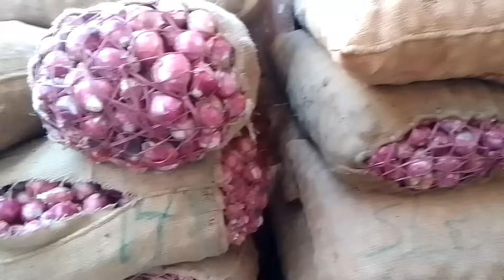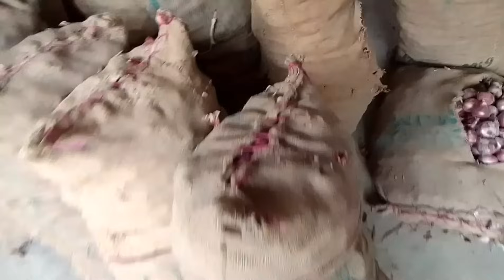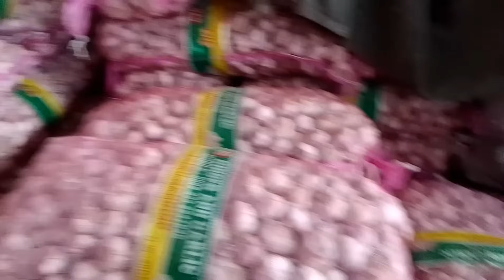کراچی سبزی منڈی میں پیاز آلو لہسن اور ادرک کے تازہ ریٹس 23 دسمبر 23. آلو 37 اور پیاز 70 روپے کلو؟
لاکھوں کروڑوں درود و سلام مُحَمَّد  مصطفیﷺ اور آلِ مُحَمَّد  پر 🌹🌹🌹🌹🌹🌹🌹🌹🌹🌹🌹🌹🌹🌹🌹🌹🌹🌹🌹🌹🌹🌹🌹🌹🌹🌹🌹

کراچی سبزی منڈی میں پیاز  آلو  کے تازہ ترین ریٹس 23 دسمبز 2023. نیا آلو 37 اور پیاز 70 روپے کلو؟

Today visit Fruit Mandi and Sabzi Mandi Karachi.📷📹

Vegetables and Fruit Mandi Karachi
Fruit Rates Update Today
Vefetables Rates Update Today
Karachi Fruit Bazar
Sasti Marets In Karachi
Fruits Wholesale Markets In Karachi
Onion and Potato Mandi in Karachi
Itwaar Bazar in Karachi
Karachi Sabzi Mandi Location
Shershah Sohrab Godaam in Karachi
Fish Markets Updated in Karachi
Cheapest Fruit Mandi in Karachi
aaple rates in karachi
banana rates in karachi

آلو اور پیاز کی خریداری کے لیۓ ان نمبرز پر رابطہ کریں
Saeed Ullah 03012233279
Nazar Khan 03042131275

Best Regards

اللہ نگہبان